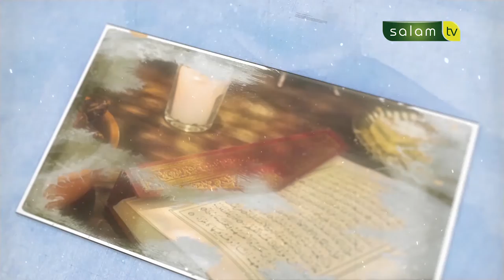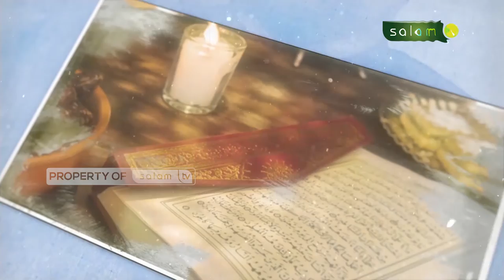Golongan Kedua Dari Membaca Alquran - Ustadz Dr. Abdur Rasyid, M.Pd.I - Fiqh Ramadan